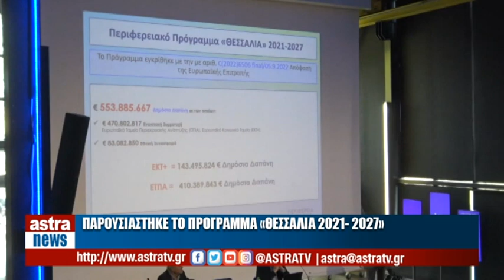Δελτίο Ειδήσεων 02/05/2024